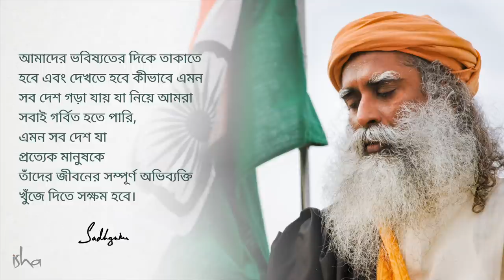আগামী ২৫ বছরে কীসের উপর ভারতের মনোযোগ দেওয়া উচিত - স্বাধীনতা দিবসে সদগুরুর বার্তা ২০২১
ভারত যেহেতু স্বাধীনতার ৭৫-তম বর্ষে পা দিতে চলেছে, এই উপলক্ষে সদগুরু একবার ফিরে দেখছেন যে ১৯৪৭ সাল থেকে আজ অবধি এদেশ কতটা পথ পেরিয়ে এসেছে আর আগামী ২৫ বছরে দেশকে আরও কী কী চ্যালেঞ্জ জয় করতে হবে।